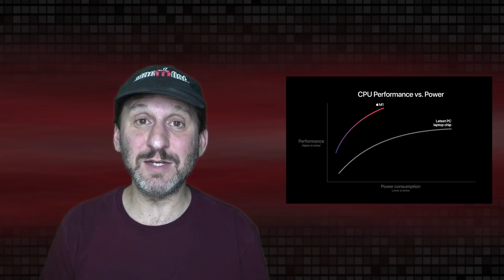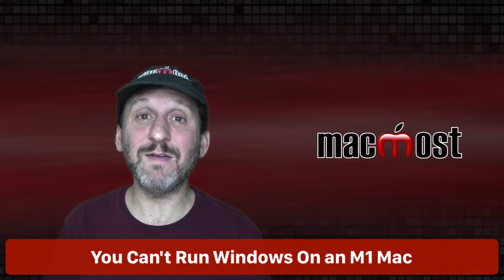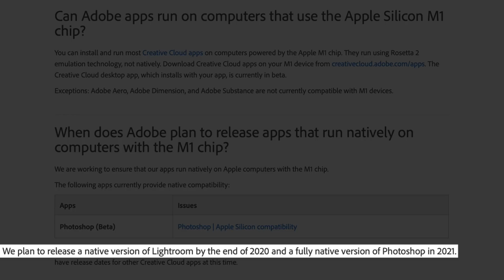Should You Buy a New Mac Now?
With some new M1 Macs out, and other updates to the Mac line coming in 2021, I'm being asked by many people if they should wait and buy a new M-class Mac, or pick up an Intel Mac now. I'm going to change my advice on buying new Macs in this special situation.